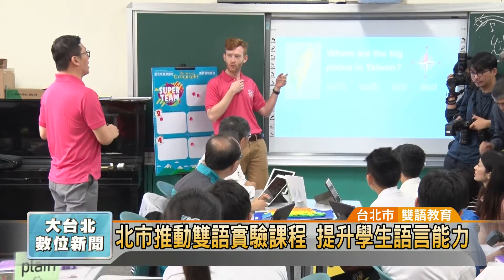20190510 北市推動雙語實驗課程 提升學生語言能力(凱擘大台北數位新聞)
北市推動雙語實驗課程 提升學生語言能力

行政院在去年底宣布以2030年為目標，打造台灣為雙語國家。台北市則是率先從105年開始在6所小學試辦「英語融入領域教學計畫」，把部分學科試著用英語授課，從106年更開辦「雙語實驗課程」，有超過三分之一的課程是用英文上課，希望讓學生從小接觸英語，提升語言能力。

聽著老師指令，學生跟著用雙手拍球，一邊還要唸出拍球次數，全程都得講英語。永吉國小從107學年度開始，小一新生逐年實施雙語課程，每週規劃8堂課整合其他課程教學，用全英語上課，讓孩子從小一就開始接觸英文。

除了試著把英語整合學科，台北市還率先在6所國中小實施「雙語實驗課程」，每週學習總節數的三分之一用英語授課，像是第一個試辦的格致國中，有學科老師先用中文講述課堂內容，再由英語教師透過教具，讓學生學習地理知識，寓教於樂的學習方式，更能激發學生的學習樂趣。

參考雙語國家像是新加坡的成功案例，台北市規劃「雙語實驗課程」和「英語融入領域教學計畫」雙軌並行，希望營造學生說英語的環境，提升語言能力，也能增加國際競爭力。

邱世明 採訪報導 (台北市/雙語教育)